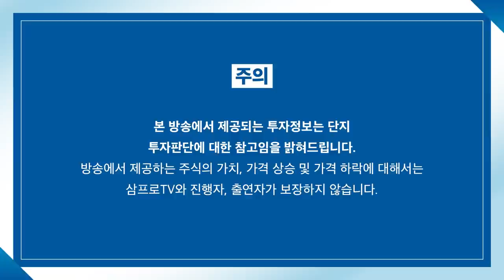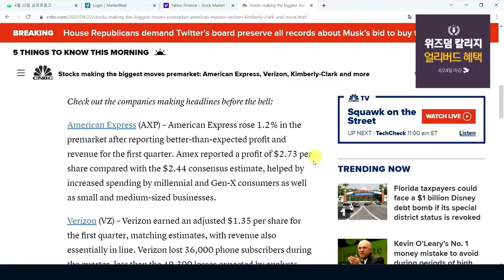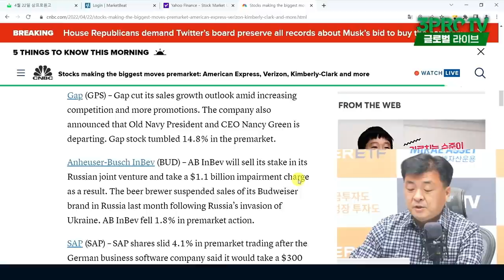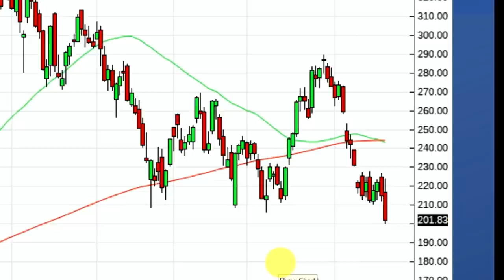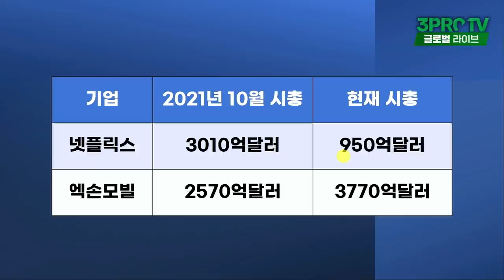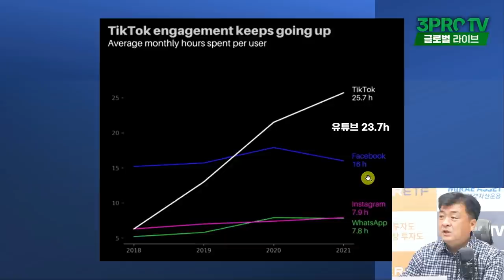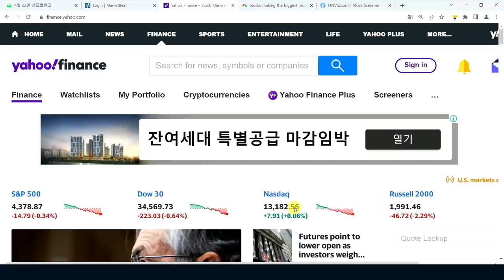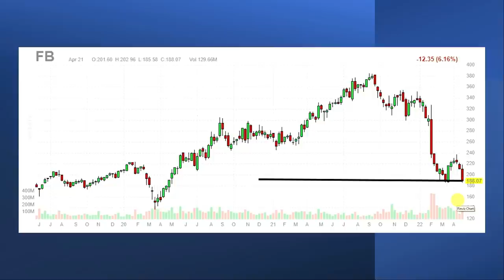[글로벌 개장시황] 지금 미국 시장을 보여주는 4장의 그림! f. 미국주식에미치다 장우석 부사장